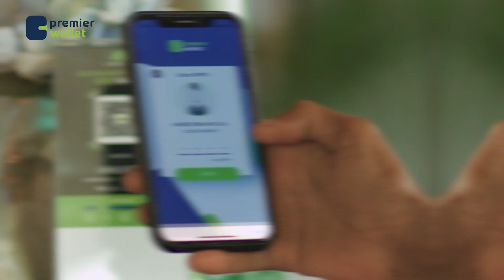Ra’iisul Wasaare Ku-xigeenka XFS”Dowladu waxay dadka ku dhaqdaa Canshuurta ay ka qaado MuqdishO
Ra’iisul Wasaare Ku-xigeenka XFS”Dowladu waxay dadka ku dhaqdaa Canshuurta ay ka qaado Muqdisho oo kaliya,dalkii intiisa badan maamul goboleedyo ayaa gacanta ku haya”